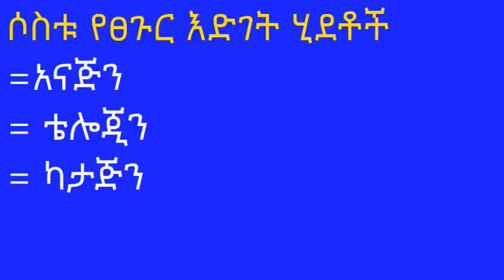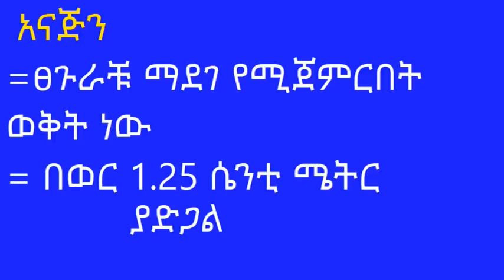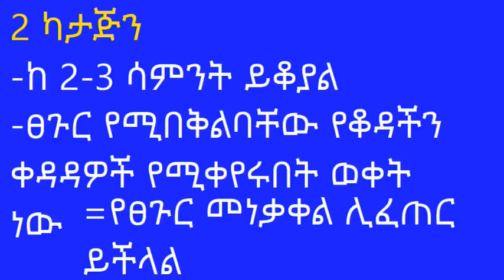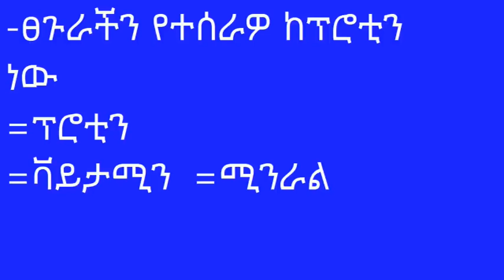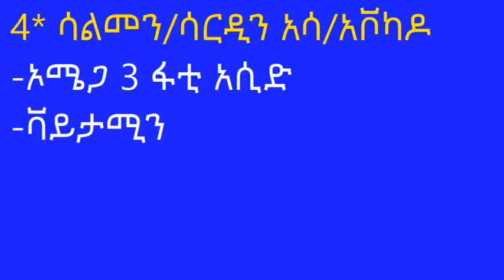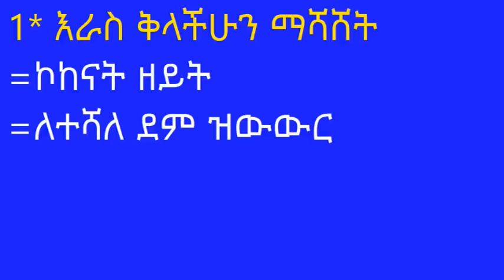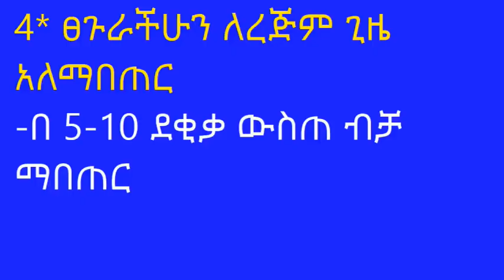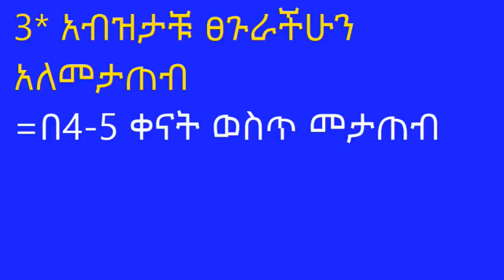ለፈጣን የፀጉር እድገት ለዞማ ፀጉር 8 ቀላል መላዎች | ለዞማ ፀጉር ወዳጆች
የሁሉ ምርጫ…
PURPOSE Only.